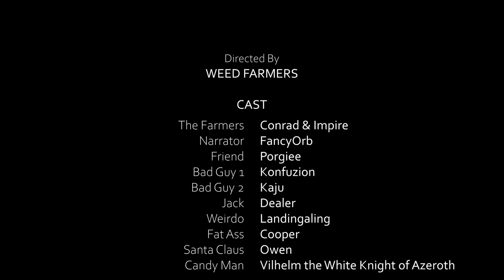A Rusty Christmas Adventure | Rust Short Film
A story about two farmers and their Christmas adventure.

SPECIAL THANKS TO EVERYONE WHO HELPED MAKE THIS VIDEO POSSIBLE!

Kaju
Cooper
Owen
Vilhelm the White Knight of Azeroth
Wruax
And everyone else from our discord who helped make the scenes possible!